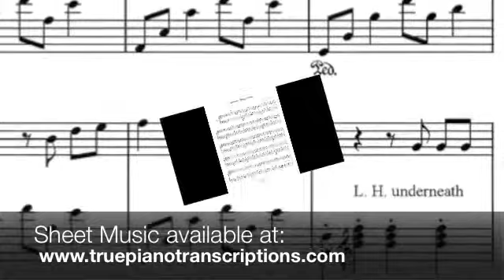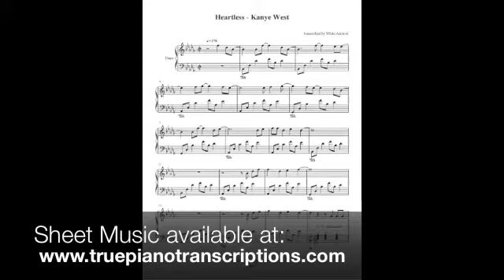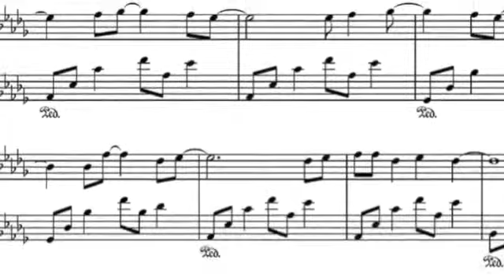Heartless - Kanye West (Piano Solo)